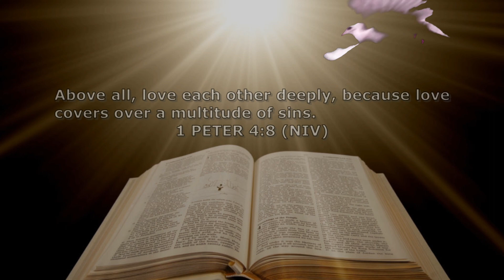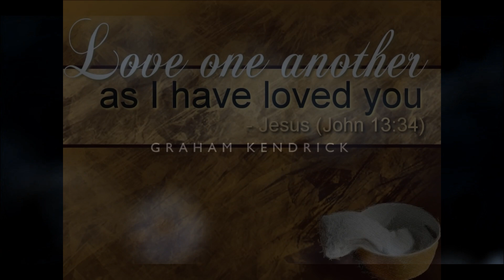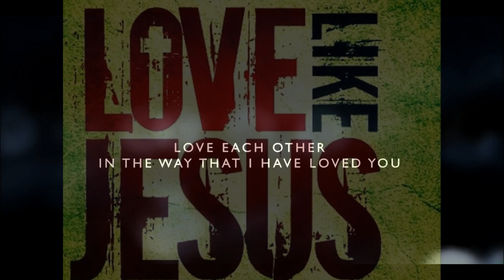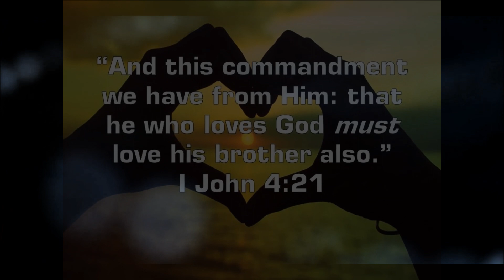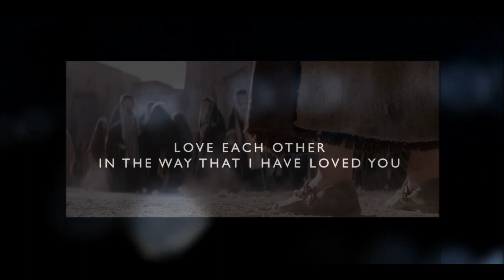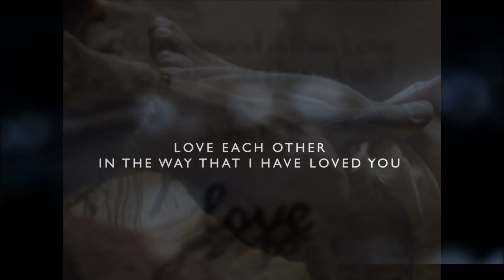A Real-Life Superpower - 1 Peter 4:8 / Walking In Grace